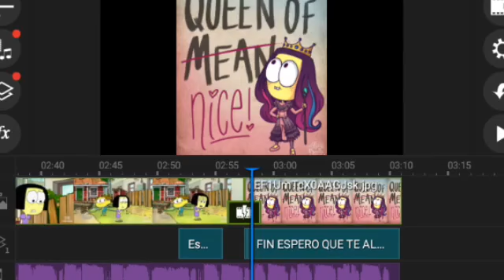Billie Eilish Bad Guy Version Los Vecinos Green Official Video